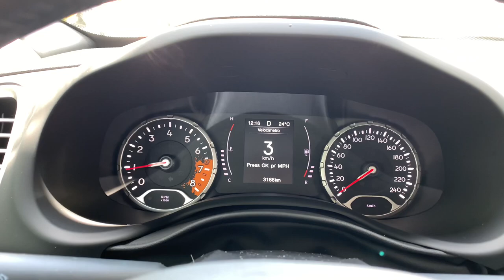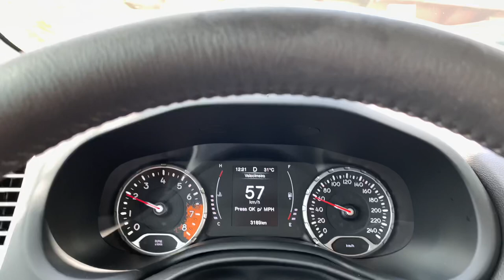Jeep Renegade Longitude 1.8 Flex 2021 - Desempenho com gasolina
Atendendo a pedidos.